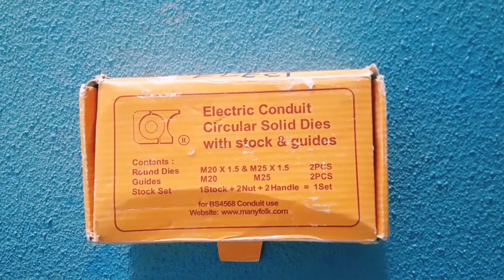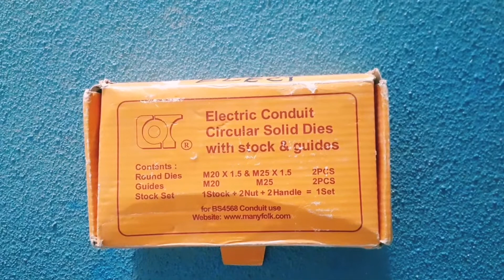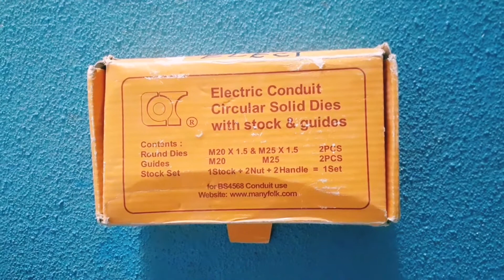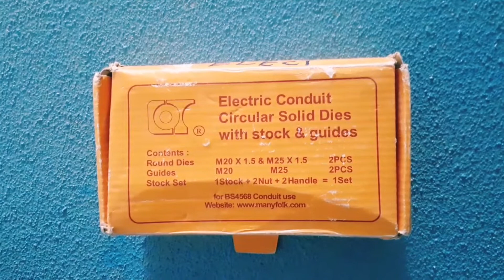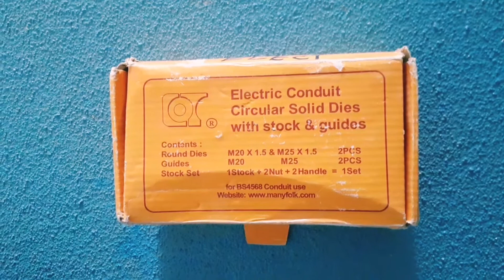Gi pipe circular solid Dies with stock &guides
HowTo Electric conduit circular  solid Dies with stock &guides working in Dubai
gi pipe fitting in pumproom
gi conduit fitting
gi pipe fitting
Electrician diary